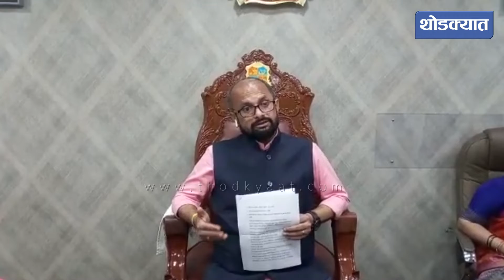100 टक्के लसीकरणासाठी ठाणे महापालिकेची विशेष मोहिम